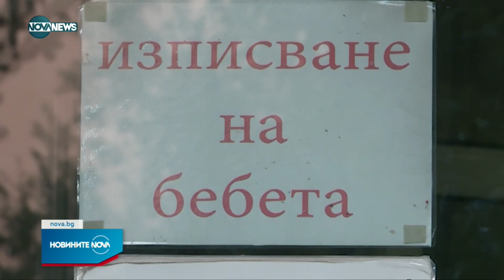Новините на NOVA NEWS (23.12.2022 - обедна емисия)